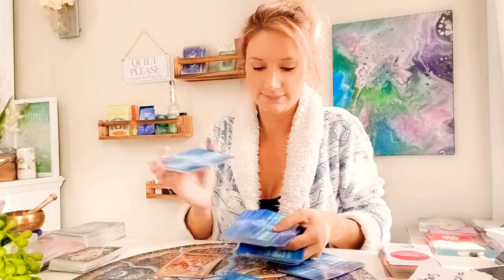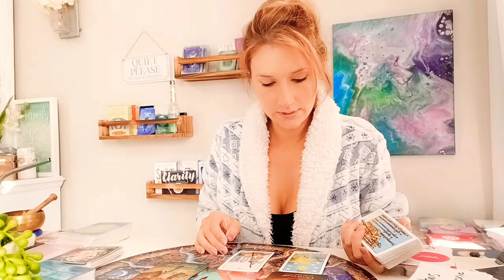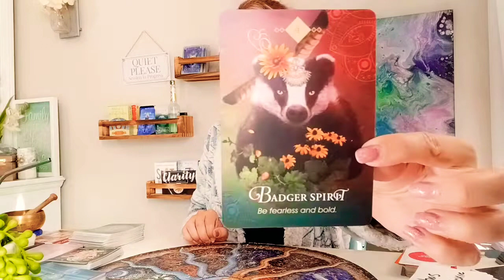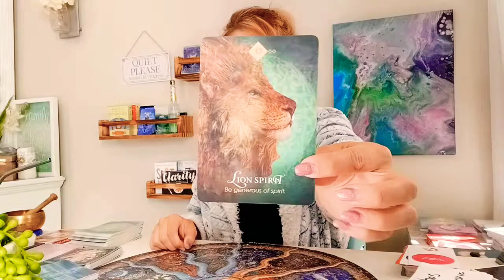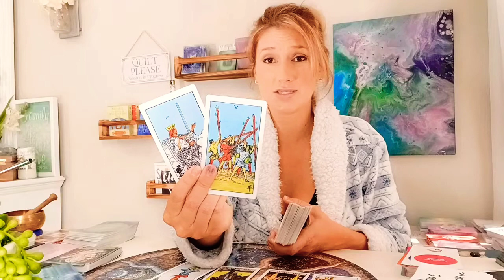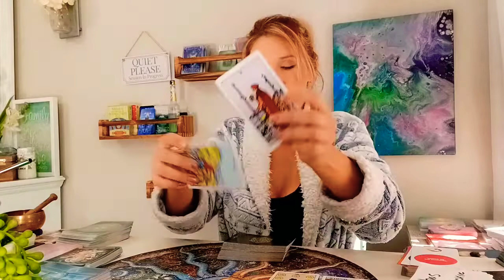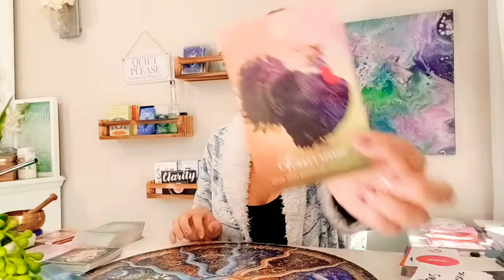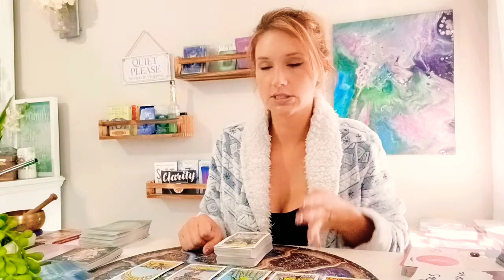ALL SIGNS Reading for the**WEEKEND** 4.22-4.25